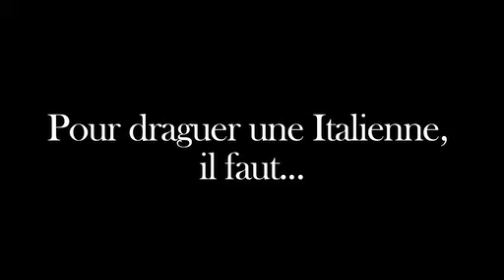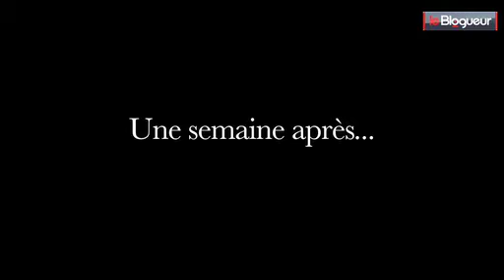Comment draguer une Italienne ?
Et l'Italienne, alors ? On la drague comment ?

Dernier opus de notre grande re-création (récréation, héhé) de la drague qui voyage en Europe. Aujourd'hui, regardez votre machine à café autrement.

leblogueur.arte.tv